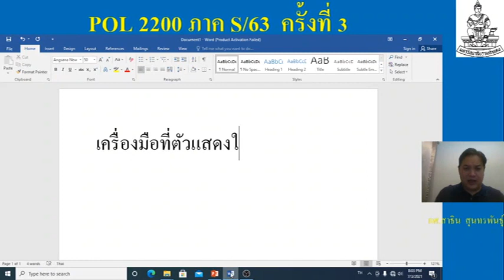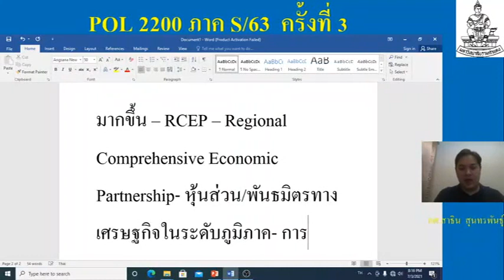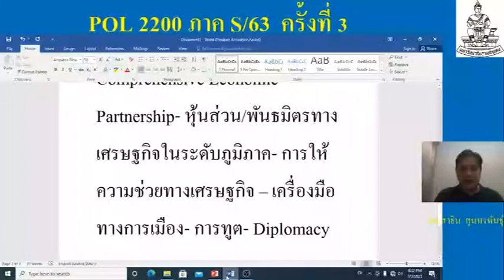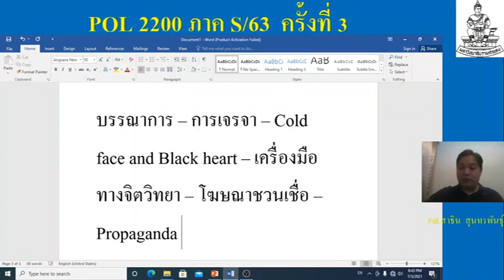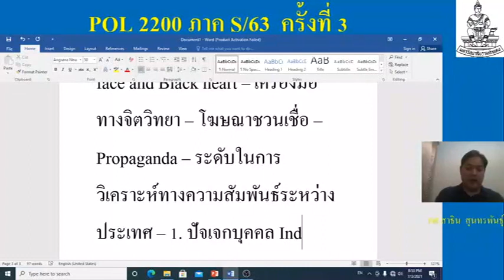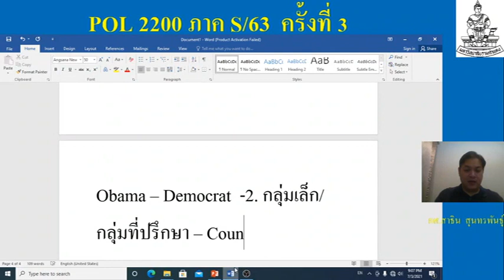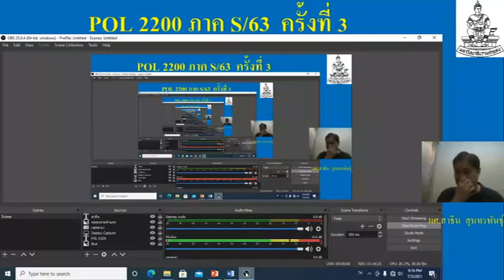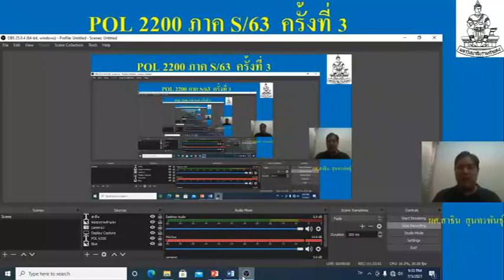POL2200 ความสัมพันธ์ระหว่างประเทศ S/63 (3/11)